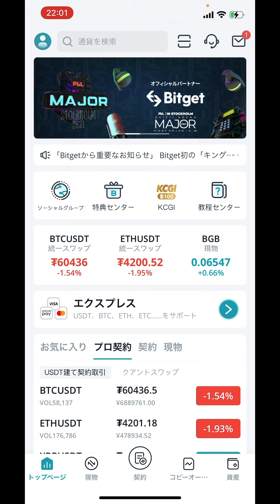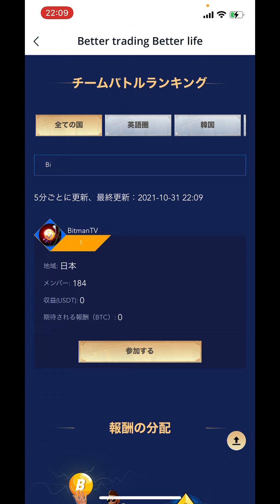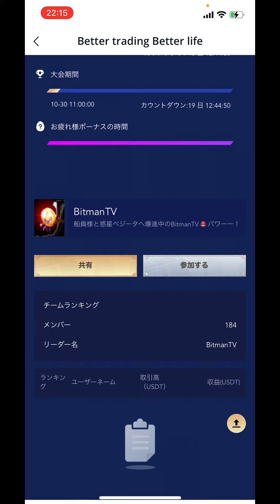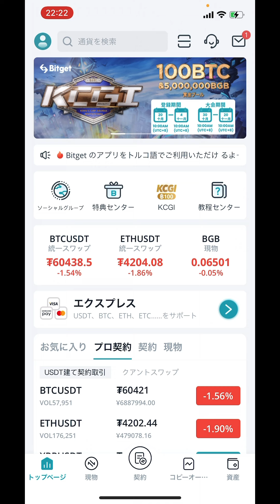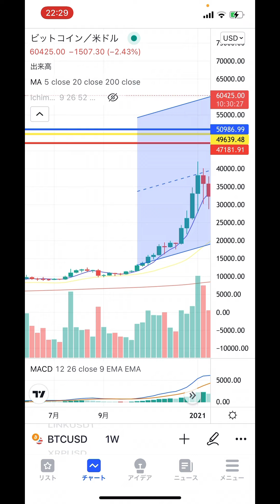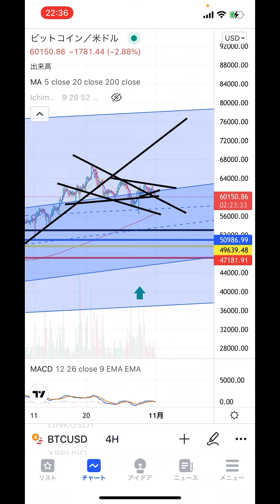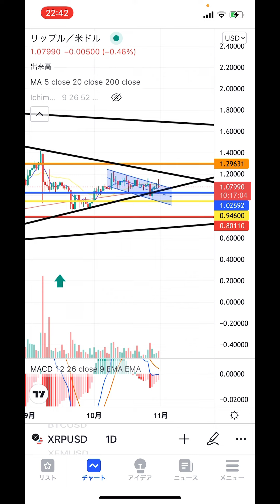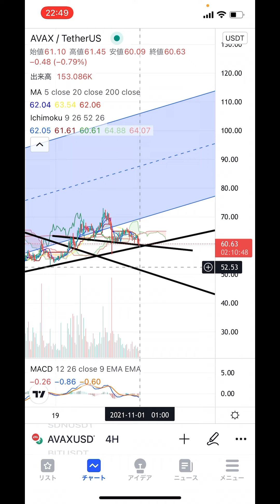🔥ビットコインは短期で三尊成立❗️からの6万ドルを試す展開🤣メンタルマネージャーがロングを入れた通貨はあれ💋💋【仮想通貨 BTC.ETH.XRP.ADA.ENJ.AVAX】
2021年1月28日に開設したNFTサイト❗️ゲーム関連のアイテムをIOSTで取引可能❗️❗️

0:00 オープニング
20:55 ビットコイン
28:19 イーサリアム
30:16 リップル
33:12 ADA
34:34 ENJ
36:20 AVAX

2016年から仮想通貨投資開始。1回目のブームに上手く乗るが、その後のNEM流出による大暴落により資産をほぼ無くし退場を経験。本業とは別にコンビニで深夜バイトをやり投資金再確保し再入場🙌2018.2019でチャートを勉強し直して徐々に資産を増やし再入場時より今年の上昇相場も手伝って資産10倍(現在30倍)を達成❗️今後youtubeでチャート分析や展望などお伝えできればと思います❗️どうぞ宜しくお願いします🙇